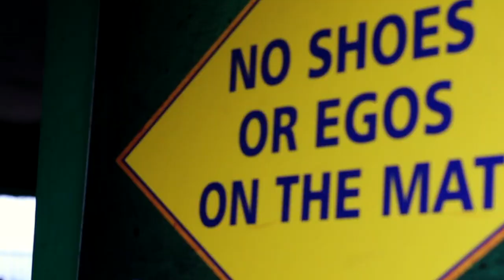What is BJJ? Starring Goddess Nutrition athlete Samantha Oram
You might already know what BJJ is, but if you want to find out more, check out this video starring Goddess Nutrition ambassador and BJJ athlete Samantha Oram!